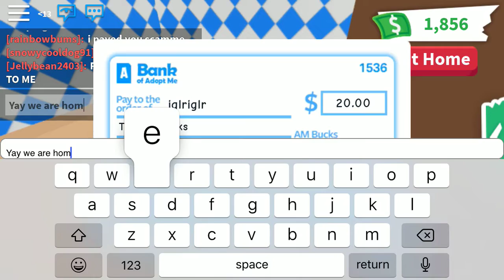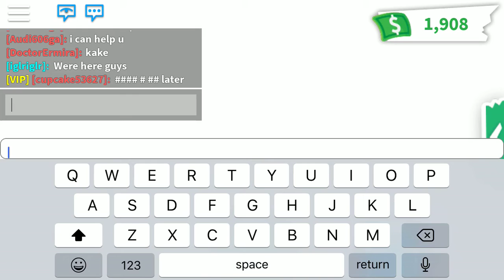Playing with my twin/ fan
Me and my twin rp